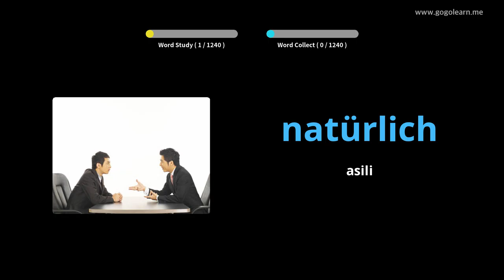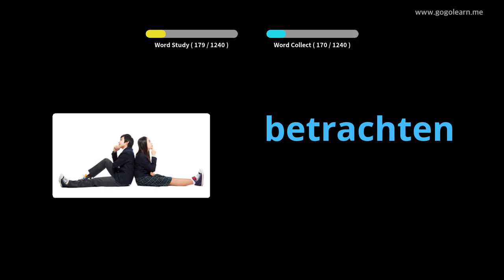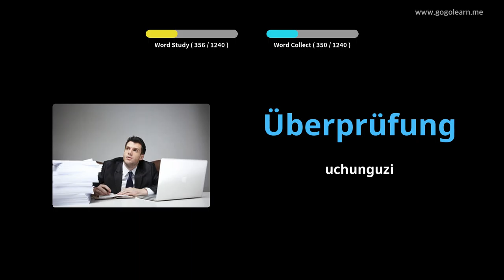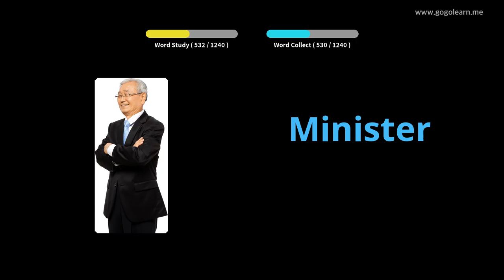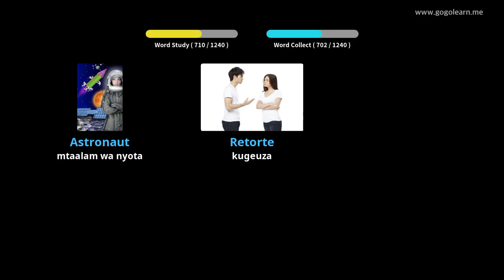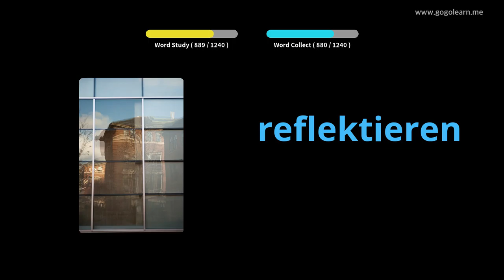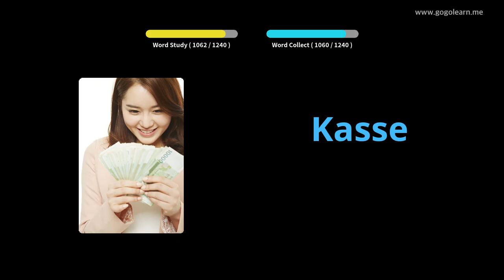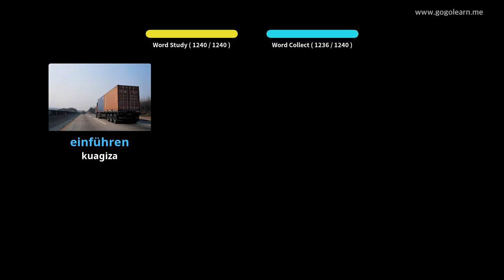Mwanafunzi wa Msamiati wa Ujerumani |Golearn